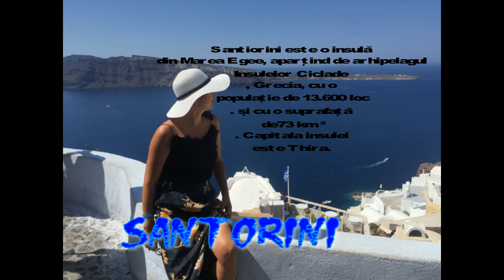Santorini Grecia 2018 ST:Production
Un coltisor de rai